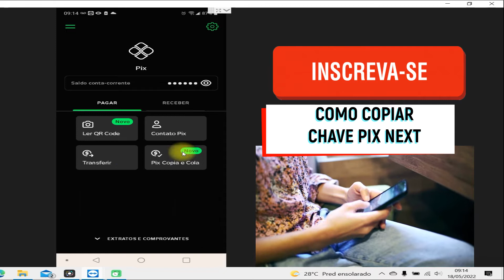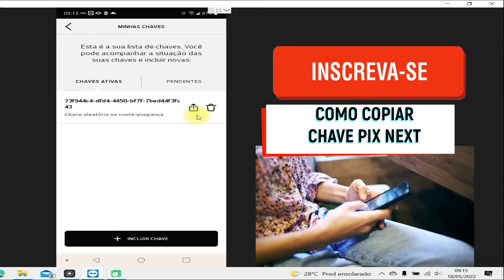Como copiar chave pix no Next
Nesse vídeo você saberá  como copiar chave pix no next para compartilhar sua chave via whatsapp, instagram, e-mail ou por  onde você preferir. Copiar chave  pix next é simples e rápido e nesse vídeo você verá  o passo a passo.